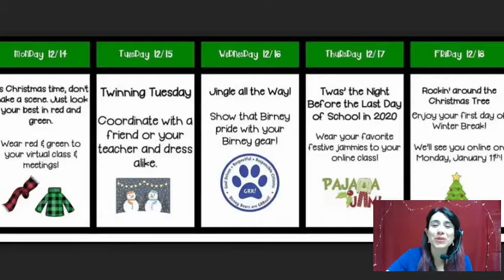Birney Bear Facts Week of December 14th